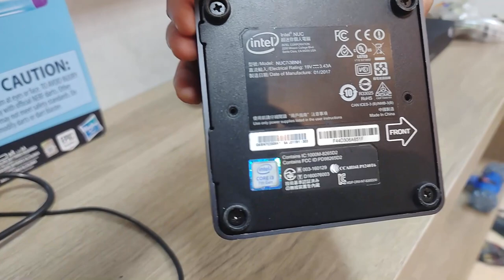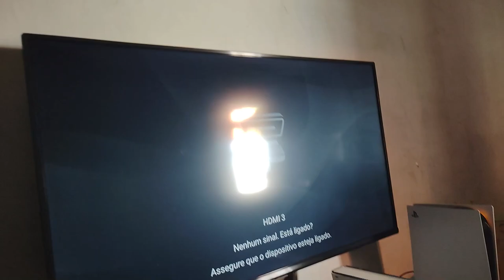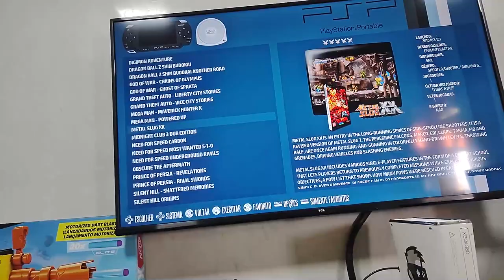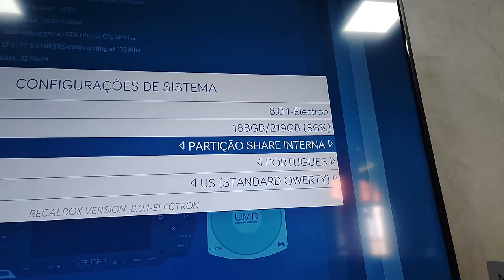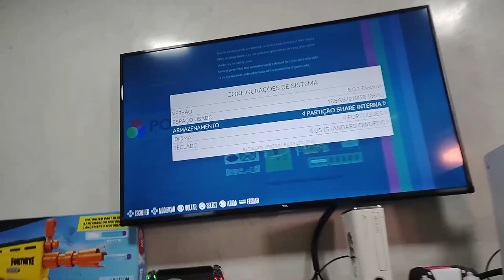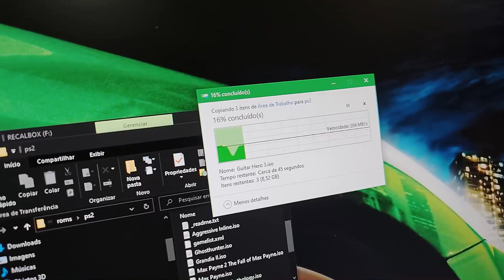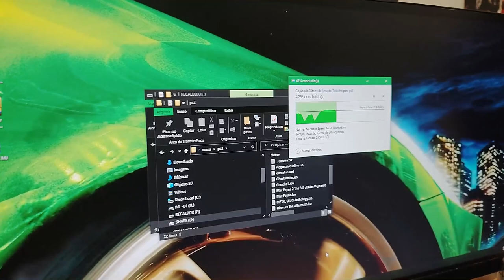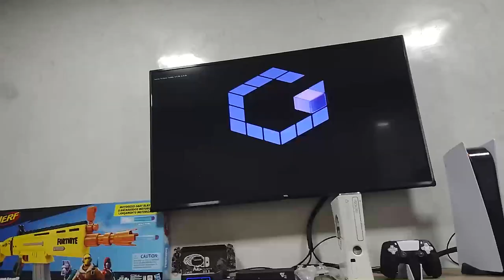ISSO TEM 32GB DE RAM E RODA QUALQUER COISA!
- Switch OLED Aliexpress (barato)
- Anbernic RG 503

00:00 Inscreva-se
00:10 Siga no instagram: @mano_jobs